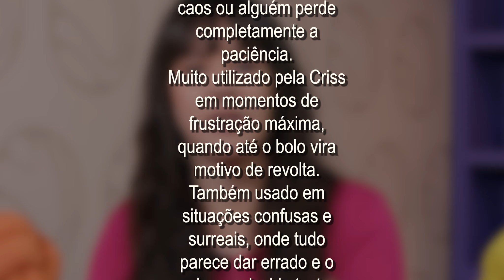VOCÊ NUNCA VIU esse TIPO de RELACIONAMENTO | SAC #05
Conheça o SAC - SERVIÇO DE ATENDIMENTO DA CRISS !!!

Neste episódio do Vênus, Criss Paiva mergulha em um bate-papo sincero e intenso, onde responde a diversas perguntas sobre trabalho, vida pessoal e, principalmente, relacionamentos.

ANFITRIÃ:
Criss Paiva - Instagram: @crisspaiva

PRODUÇÃO:
Deborah Leal - @beroad.h

OPERAÇÃO:
Cristian Cruz -  Instagram: @cristian.mcruz
Tainá Biá - @tainabia

Anna Félix - @ann4felix

EDIÇÃO:
John Silva- @johnretrata
Brunão Sousa - @_brunaosousa

📬 CAIXA POSTAL
80154 | CEP: 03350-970 | São Paulo - SP
(Especificar que é pro Venus)